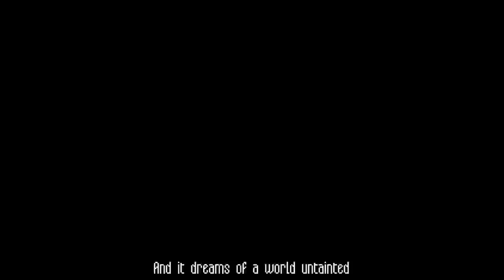Let's Play: Chinatown Detective Agency [1]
Hey guys! My name is Astral and today we are playing Chinatown Detective Agency! Let's put our thinking caps on and get to work! Enjoy!